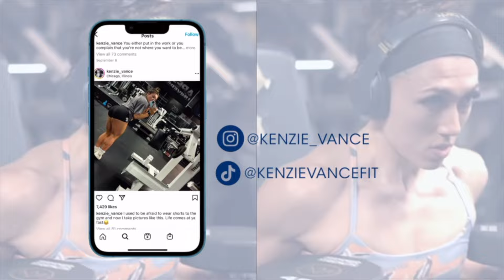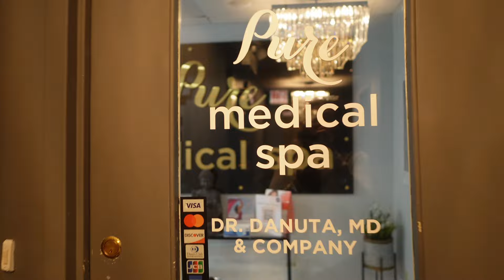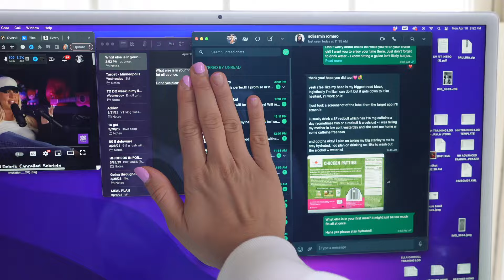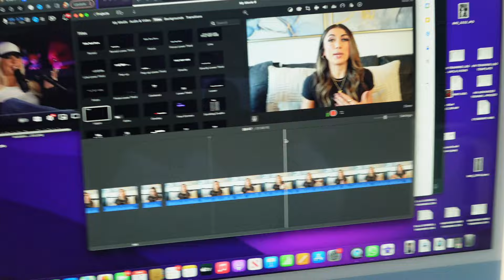Week in my Life | Client Check-ins & Shopping for California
✧  Darc Sport | Code KENZIE
✧  Gym Reapers | Code KENZIE10
✧  Helimix Shaker Bottles | Code KENZIE
✧  Swake Sweat Proof Makeup | Code KENZIE10

      ♡ MERCH + WORKOUT PROGRAMS ♡

      ♡ LINKS ♡

✧ Amazon Storefront
✧ Vlogging camera I use